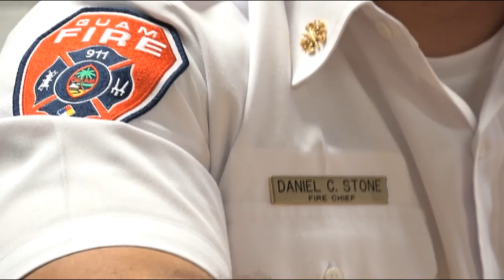New fire chief Daniel Stone brings vast experience to GFD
One of the last to be appointed to the cabinet in the Leon Guerrero-Tenorio administration, Daniel Stone brings 26 years of experience of Fire Service to the Guam Fire Department.